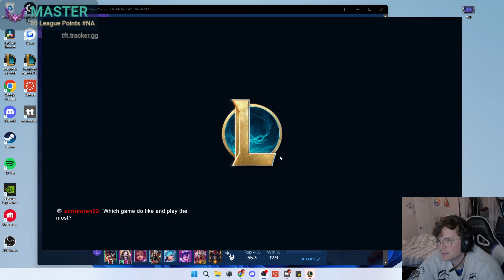If You Hit This Portal Try This Strategy: Road to Challenger [Masters 10LP]